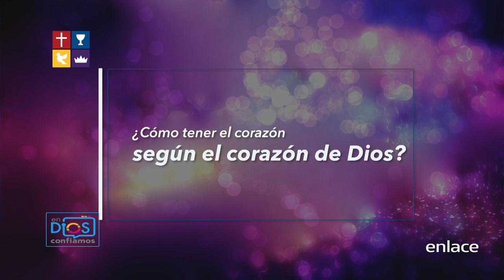Títeres o valientes - En Dios Confiamos - Enlace TV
A medida que te acercas a Cristo te llegas a parecer a él. Un corazón dispuesto siempre dará lugar a que se refleje el carácter de Cristo.